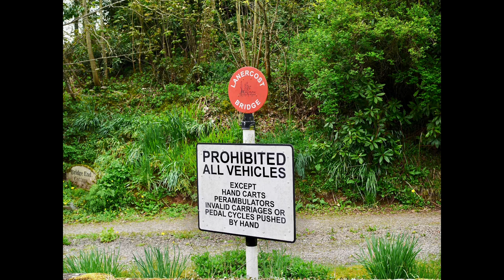Photo Walk With Lumix GX7 & Olympus 25mm. You really should do this…often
Any views expressed on this video or any other videos on this channel are purely my opinion and are not to be taken in any way as formal or professional advice.

Video shot on: Lumix G100 & Lumix 12-32mm
Stills shot on: Lumix GX7 & Olympus 25mm f1.8

Incidental music: Flight And Dreams by Trending Music and Under The Night Sky by Colorfilm Music